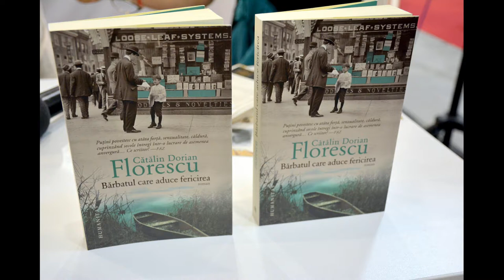(audio) Lansare "Bărbatul care aduce fericirea", de Cătălin-Dorian Florescu (Bookfest, 2018.06.02)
În data de 2 iunie 2018 a avut loc la standul editurii Humanitas din cadrul Bookfest (Romexpo, București, 2018) lansarea cărții "Bărbatul care aduce fericirea", de Cătălin-Dorian Florescu.

Vorbitori: Cătălin-Dorian Florescu, Mirela Nagâț, Lidia Bodea.